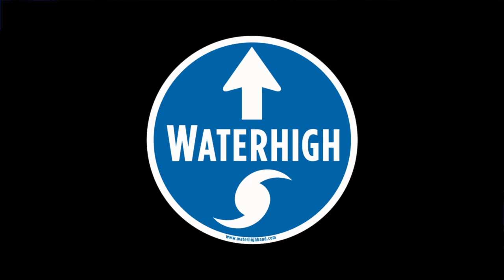Waterhigh - #41 - Live - Outer Banks Brewing Station - 9.30.17 - Dave Matthews Band Cover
Song # 3 from Saturday night at the Outer Banks Brewing Station. It opens into an extended saxophone led jam at the end. We hope you dig it! Much love!!!

Bobby Zink - Lead vocals, acoustic guitar, saxophone
Danielle Zink - Vocals, bass guitar, penny whistle
Kevin Biddle - Drums, percussion
Chad Bennett - Electric guitar